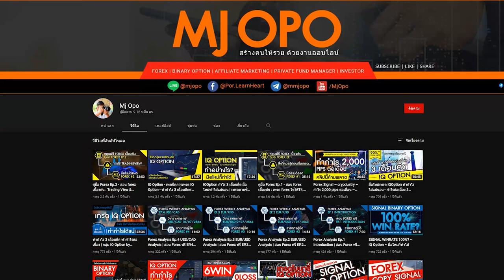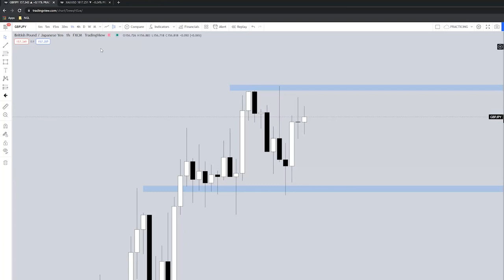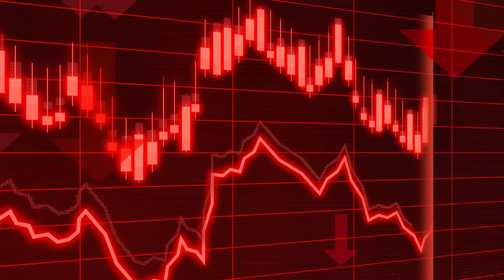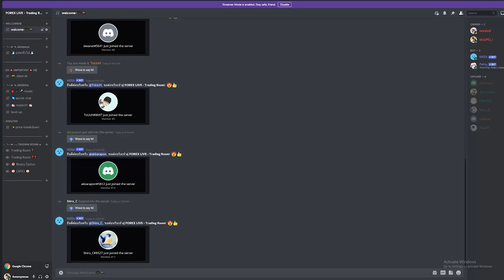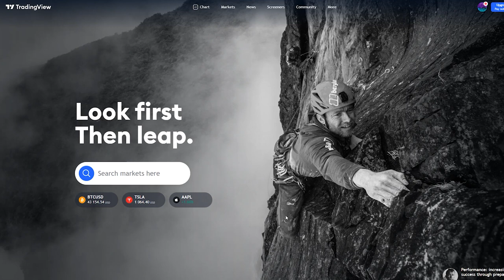คิดถึงทุกคนครับ ❤️